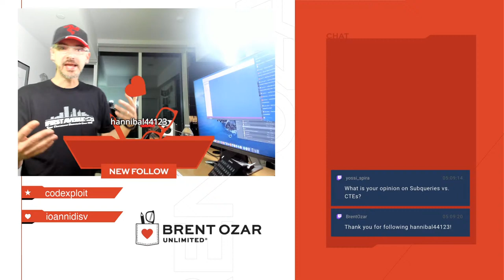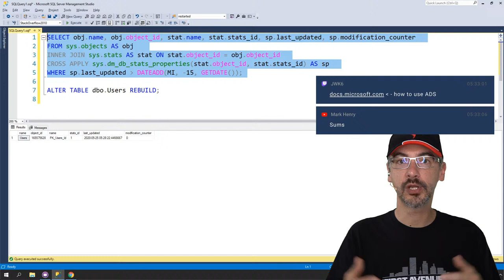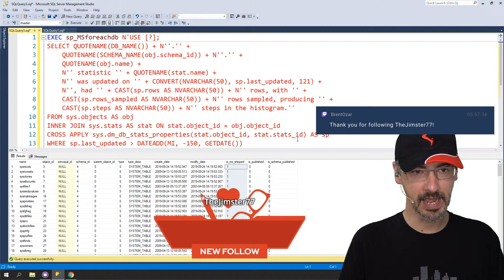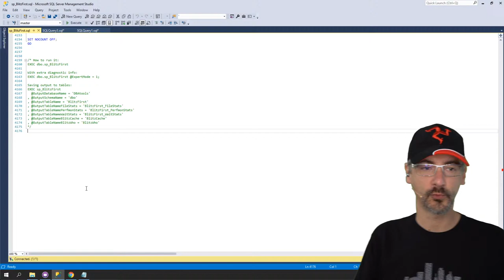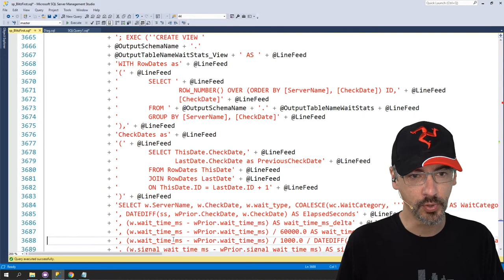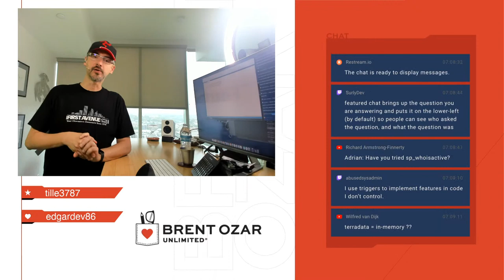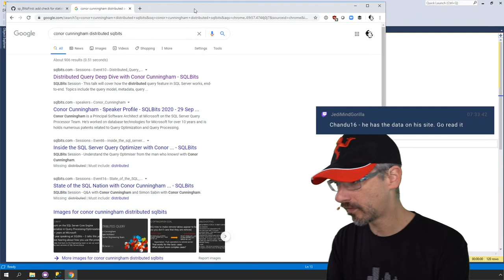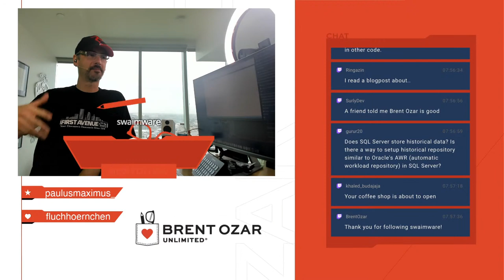Watch Brent Code T-SQL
I'm live coding T-SQL in Microsoft SQL Server with the Stack Overflow database Specifically, I'll be adding a new check to sp_BlitzFirst, looking for stats that have updated in the last 15 minutes, flushing parts of your plan cache.